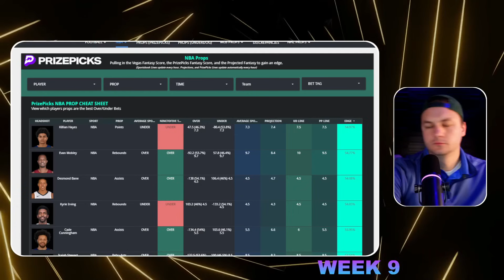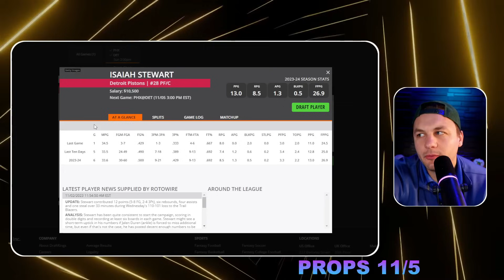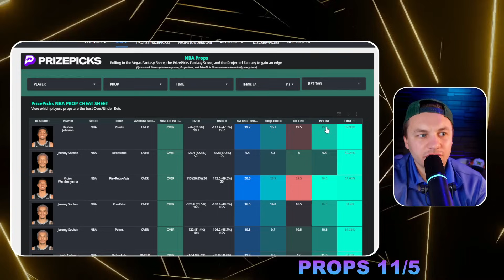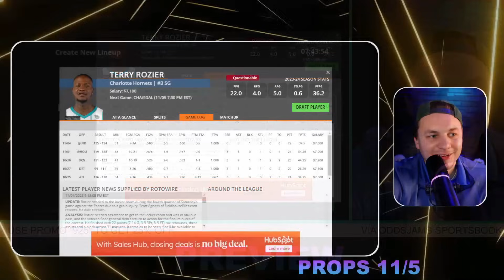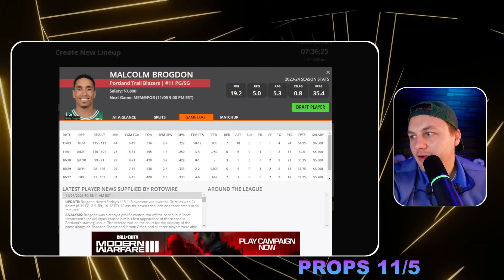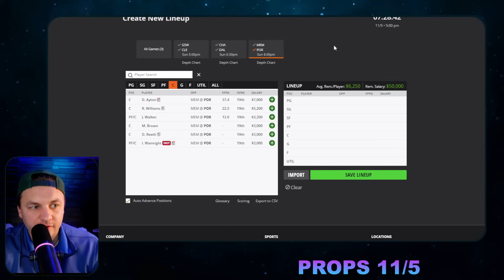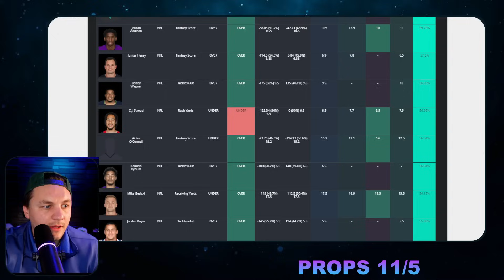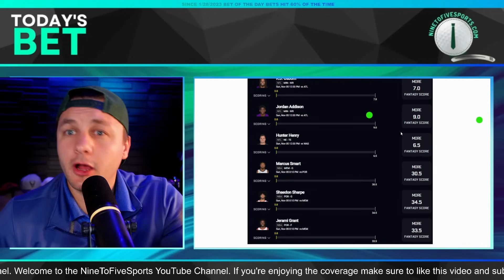NBA + NFL PRIZEPICKS Player Prop Picks / Bets for Sunday, November 5th 2023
Eric Polzin breaks down this NBA + NFL PRIZEPICKS Player Prop Picks / Bets for Sunday, November 5th 2023

"Today's Bets" Record Since 1/28/2023:
Win % = 60% (630/1044) *eight ties.